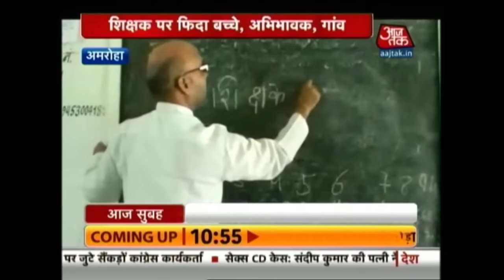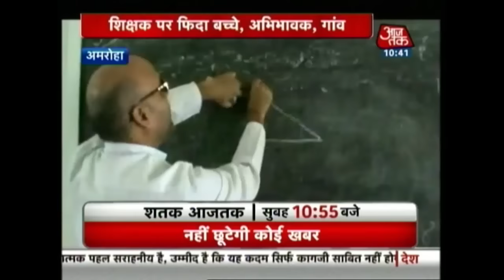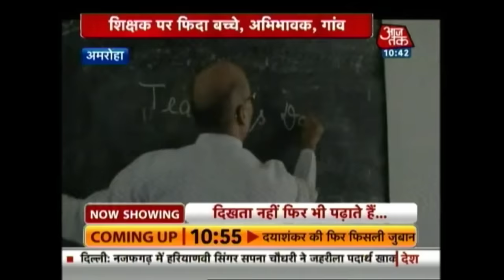Ganesh Chaturthi: 10-Day Long Ganesh Utsav Begins Today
The ten-day-long Ganesh Utsav begins on Monday and Mumbai has decked up to welcome its favourite Lord Ganesha. This year, Mumbai will have about 6,300 sarvajanik Ganesh pandals, more than 1.2 lakh home Ganesh idols and about 9,000 Gauri idols.